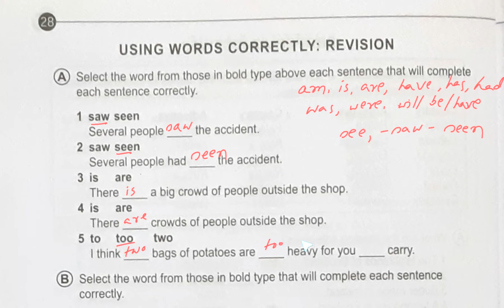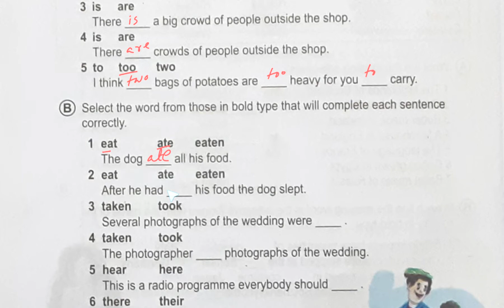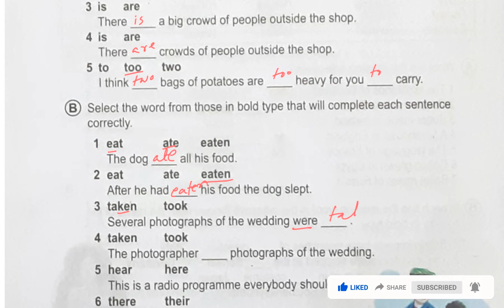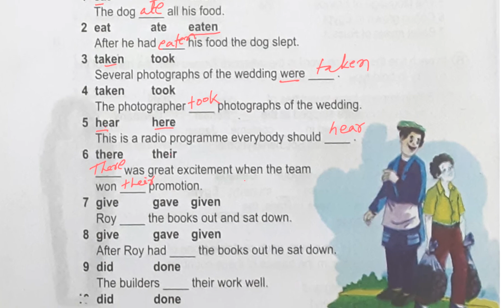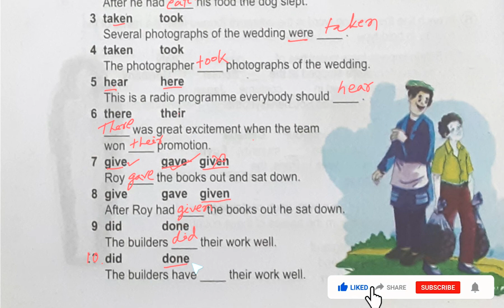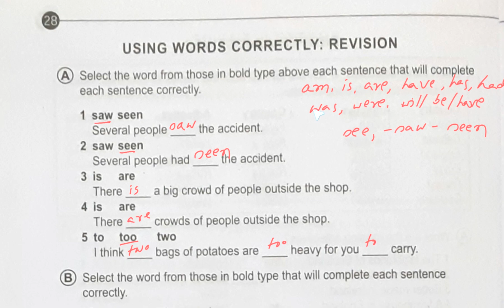Junior English-3-Page-10-Using words correctly revision l solution of junior english-3 I je-3 p-28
Junior English-3-Page-10-Using words correctly: revision l solution of junior english-3 I the empirical school